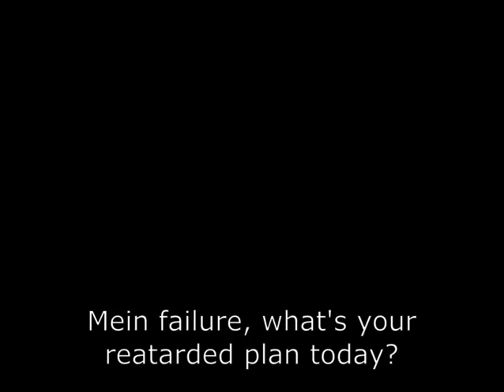Hitler plays Roblox Entry Point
Alright, let me make this clear, I will now RARELY post Military Simulator related videos due to the massive demands of it. So those of you should be happy that I won't post MS videos as often now.